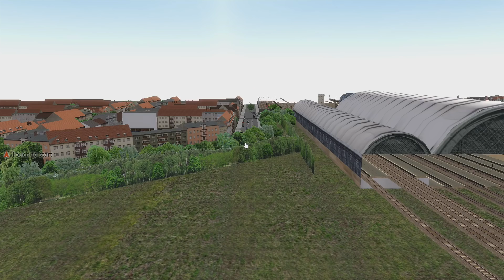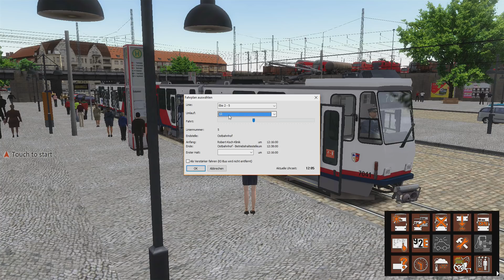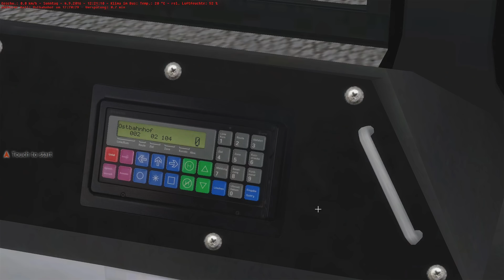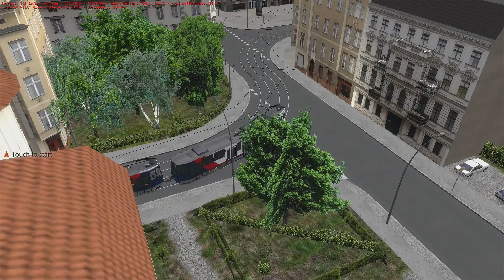OMSI 2 🚌 [#1046] - BERG AB! und Berg auf! | Eberlinsee & Schönau V2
Herzlich Willkommen zu Felix Spielt: OMSI 2

Best Of Kanal: Danke an Phil!